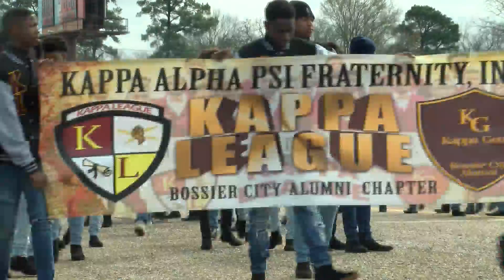KREWE OF SOBEK PARADE 2020 KICKING OF MARDI GRAS SHREVEPORT